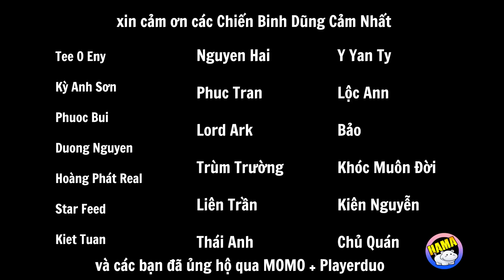Auto chess Mobile - 3 Giọt Máu Cuối Và Cái Kết Không Thể Khác Hơn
10.000 SuB ✅
50.000 SUB ✅
100.000 SUB ✅